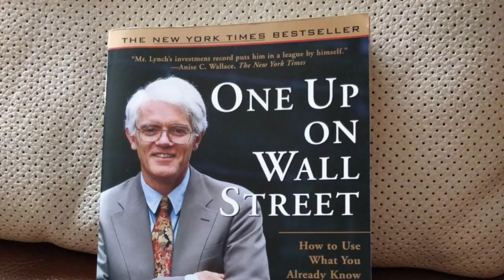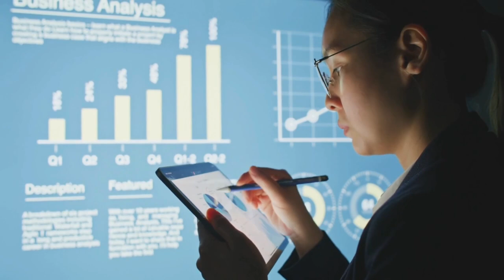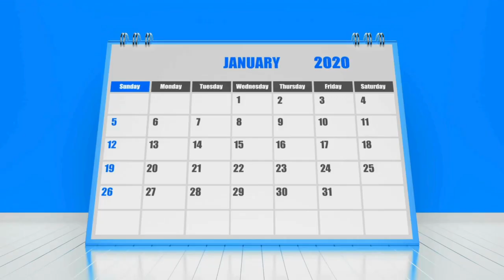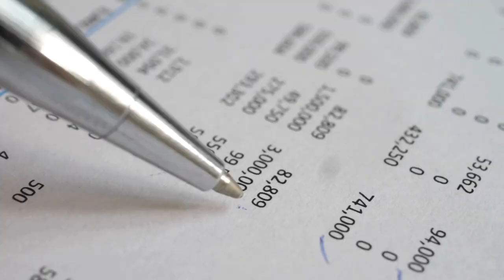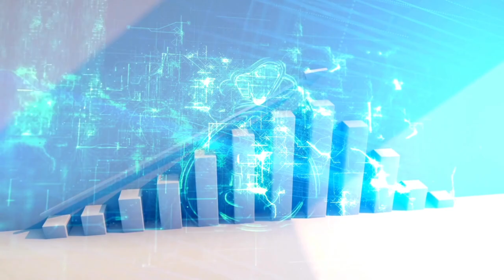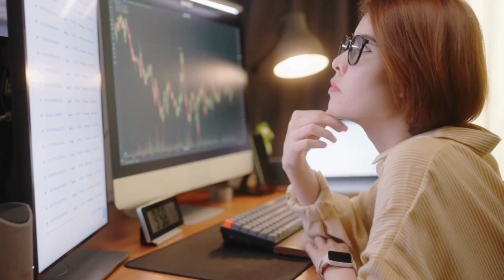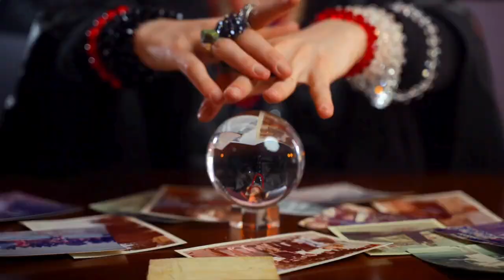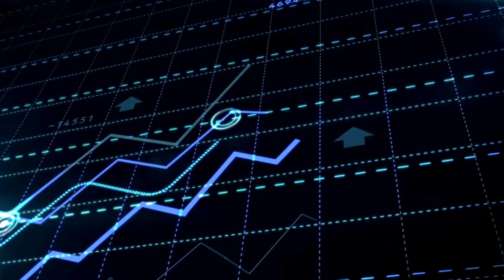The TAO of Peter Lynch - The man with the 29.2% year on year average return in the stock market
In this video we explore 20 pieces of Tao financial wisdom from one of the best investors in the world Peter Lynch.
As the manager of the Magellan Fund at Fidelity Investments between 1977 and 1990, Lynch averaged a 29.2% annual return, consistently more than double the S&P 500 stock market index and making it the best-performing mutual fund in the world.

Lynch is an advocate of value investing, and has written a number of books on investing strategies, including One Up on Wall Street. He has inspired investors such as Joel Tillinghast and Francois Rochon and you can learn more about them in the videos Investing Wisdom Joel Tillinghast and Investing Wisdom Francois Rochon.